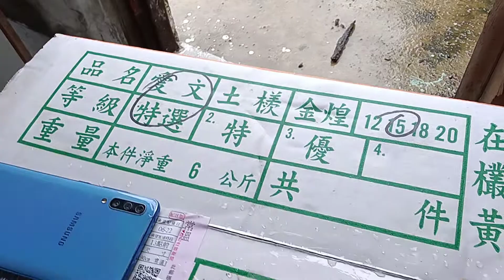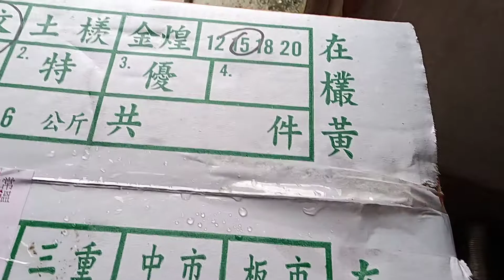房仲送我屏東佳冬芒果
屏東芒果棒！